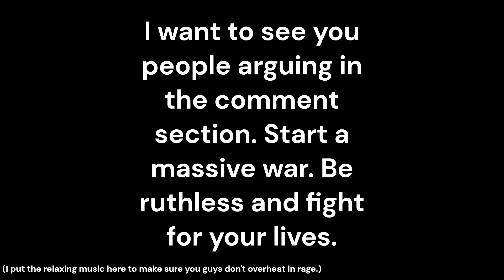There is a massive war in the comment section of this video (Join us).